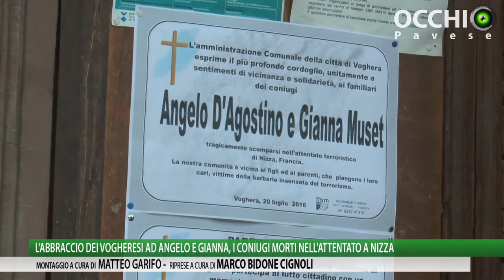L'abbraccio di Voghera ad Angelo e Gianna, i coniugi morti nell'attentato a Nizza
Produzione: Jab Media